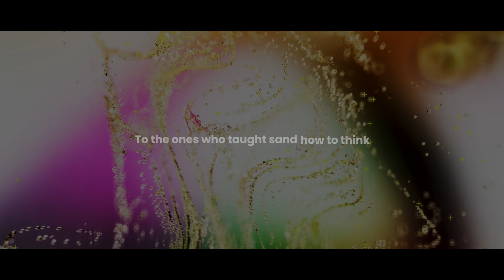The Beauty of Engineering | Engineering Motivational Video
This video will inspire you and remind you of the importance of engineering in our world. It represents my vision of the beauty of engineering, with a touch of humor at the end. I enjoyed making this video, and I hope you enjoy watching it.

Comment your views about it in the comment section.

“The Great Use of Life Is to Spend It on Something That Will Outlast It” - novelist and philosopher William James